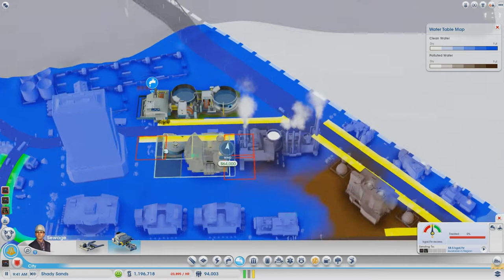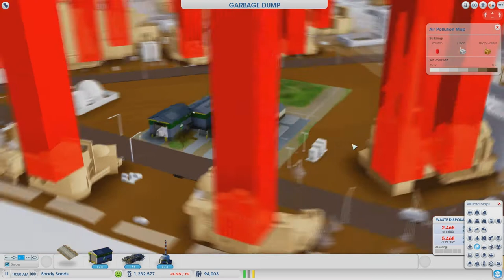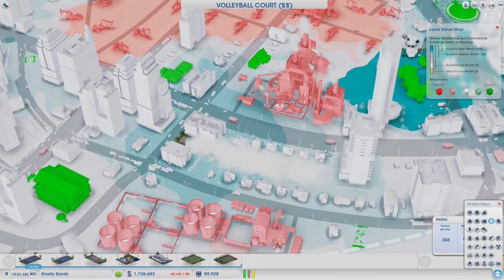Let's Play SimCity (2013) - Ep. 36: WASTE MANAGEMENT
Thumbs up for raging at this stupid yet awesome game!

This is me playing the new SimCity (2013) game in a 16 city region called Discovery Delta in invite-only mode. In this episode I move even more pumpjacks, open up a garbage dump and add upgrades to the police precient to catch more criminals.

There are 4 abandoned city spots up for grabs in the region, so send me (matsku84) a friend invite on Origin if you want to join. You must also:
- Set your server to Europe West 4, because otherwise I can't invite you to the region.
- Possibly have all the DLC packs installed (because some of the previous owners of the abandoned cities also had).
- Claim only 1 city so as many people as possible can join.

Server: Europe West 4
Game name: Let's Play with Matsku
Region name: Discovery Delta
Number of cities: 16 (3 reserved for me)
Number of great works: 4

Video and commentary recorded with Bandisoft Bandicam 1.8.7 and Samson C01U microphone:
- Video: 60 fps Motion JPEG, 1920x1080p, 90% quality AVI
- Sound: 48 KHz PCM, stereo exported as Microsoft WAV
Edited and rendered with Sony Vegas Pro 10: